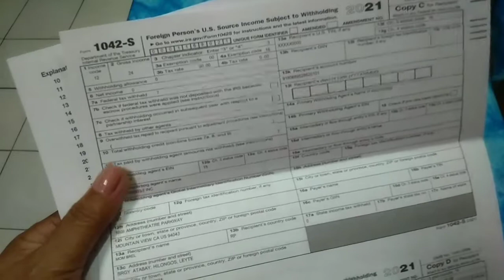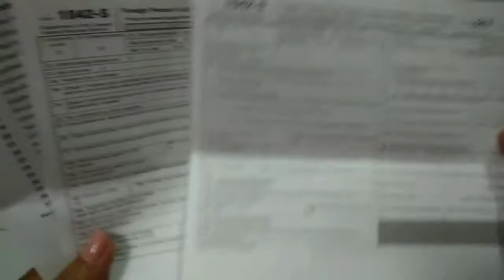Important Tax Return Document Enclosed| 04-20-22